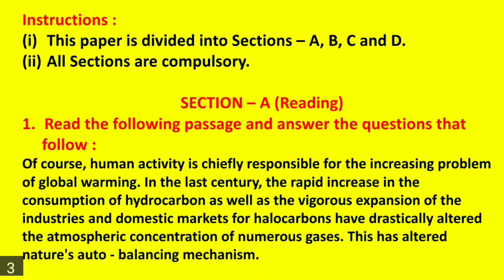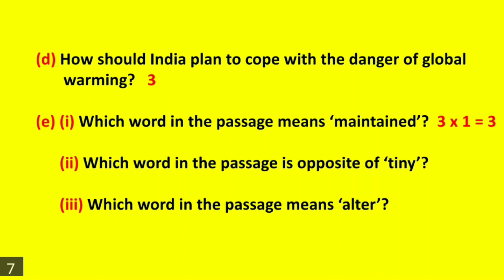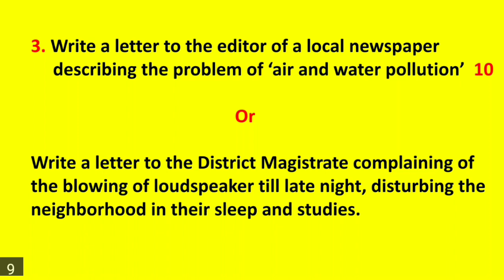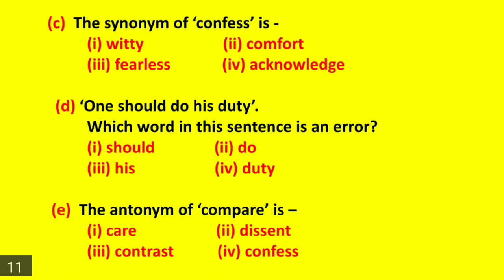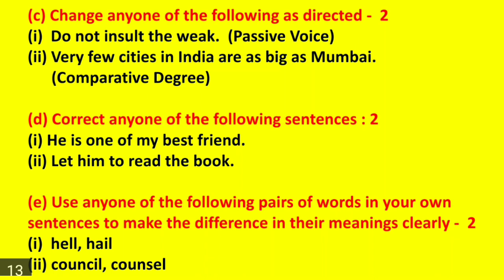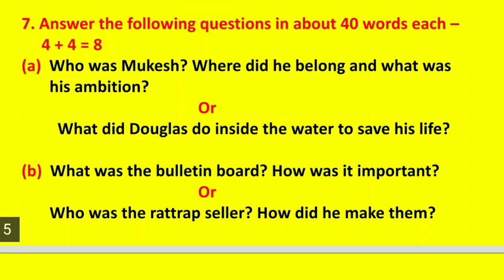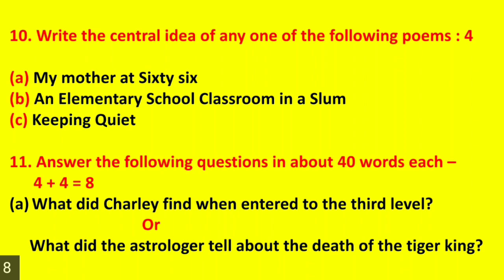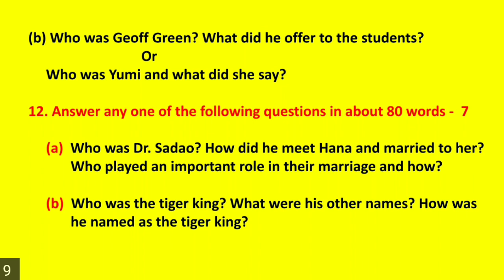UP Board Class 12 - Pre Board English Model Paper 2022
In this video, you will get up board class 12 pre board english model paper 2022.